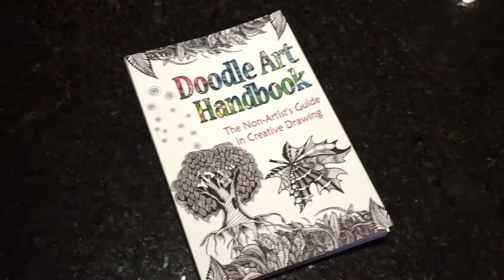BEST Book about Zendoodle Art !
Recommended products:

1. Sakura 30062 6-Piece Pigma Micron Ink Pen Set, Black -

2. Perfect Step-by_step Book about Doodling

3. Creative design multicolour pen 0.5mm (water-based) -

If you would like to support our business you can make a donation
We humbly appreciate your support ^.^

For more drawing tutorials, sign up for our FREE newsletter